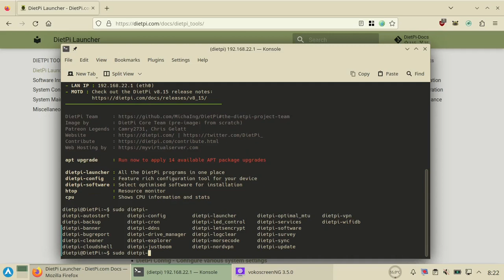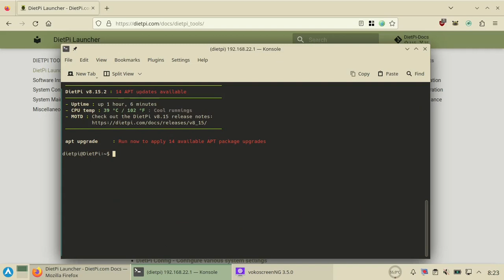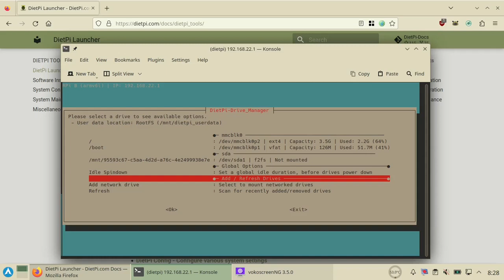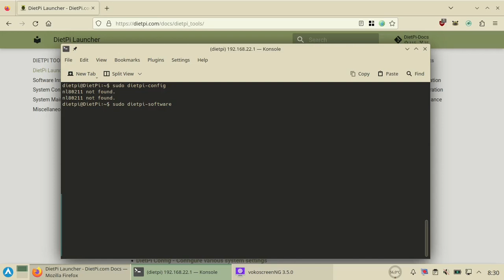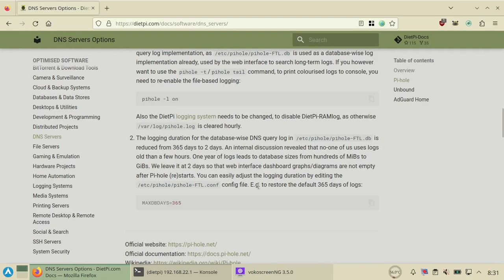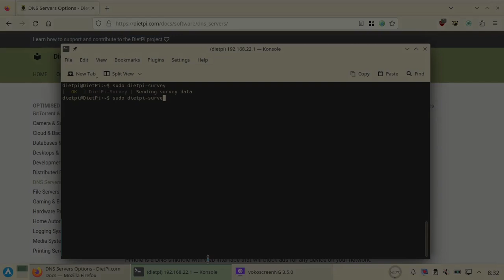4. DietPi - Tools 🧰 🐧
En este video vamos a revisar algunas de las herramientas que trae DietPi que nos ayudara administrar y configurar el sistema.
00:00 Dietpi Tools.
00:55 dietpi-banner.
01:31 dietpi-explorer.
02:00 dietpi-driver_manager
02:45 dietpi-config.
03:26 dietpi-software.
04:53 dietpi-survey.

🍇 Lista de herramientas (Tools).
🍇 Lista de programas optimizados.
🍇 Mi experiencia con DietPi.